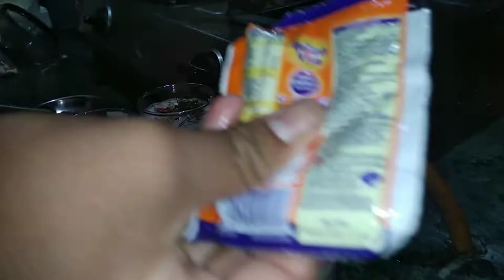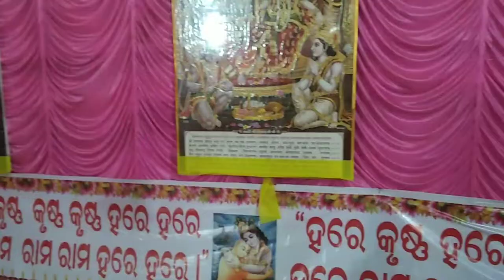ଅଷ୍ଟପ୍ରହରୀ // Astaprahari // ହରିନାମ // Ramkatha || #rasmitavlog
ଅଷ୍ଟ ପ୍ରହରୀ // Astaprahari //  ହରିନାମ // ଅଷ୍ଟ ପ୍ରହରୀ Besha || Rasmita Vlog